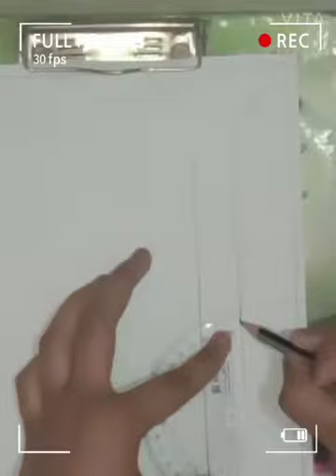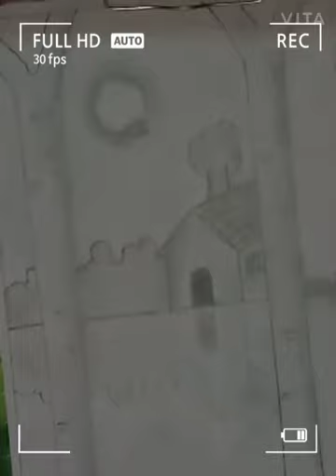beautiful scenery |||| beginner sketch |||| ink pot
credit for song goes to NCS YouTube channel
people who supported us
1. Radhika
2. Ayushi
3. lakshita
4. Kapil dev

we will upload our new video of 3d pyramid tomorrow.